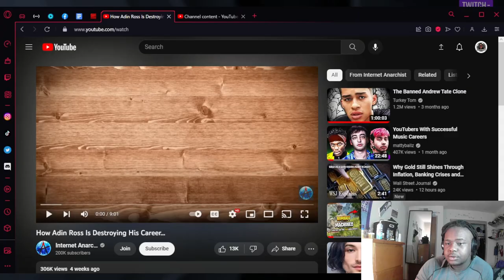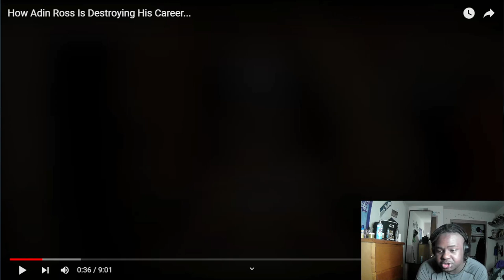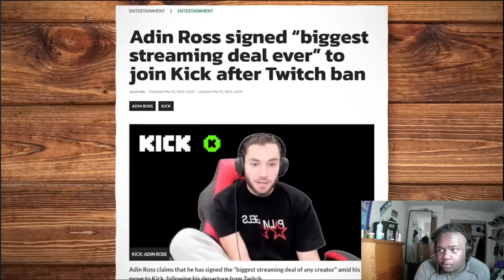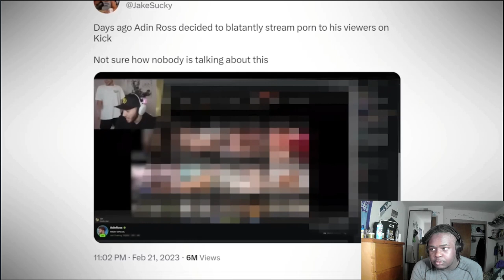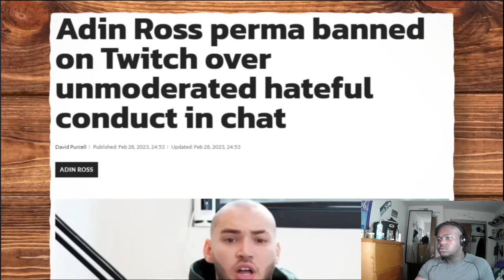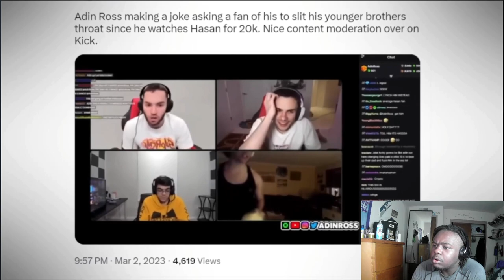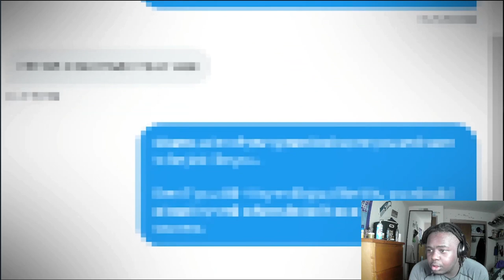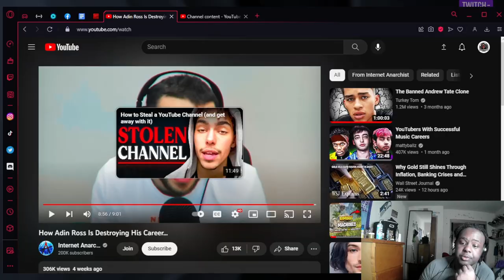zillajackson reacts to How Adin Ross Is Destroying His Career..(Internet Anarchist)